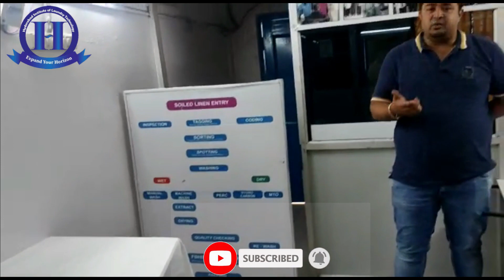HILT laundry Training Experience - English | Laundry business training | Laundry Training institute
Dry-cleaning Training|Laundry | Dry-cleaning school|Laundry institute|Laundry business TrainingLaundry Training |Laundry Training experience |Basic laundry training |Dry-cleaning courses|
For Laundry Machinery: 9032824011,